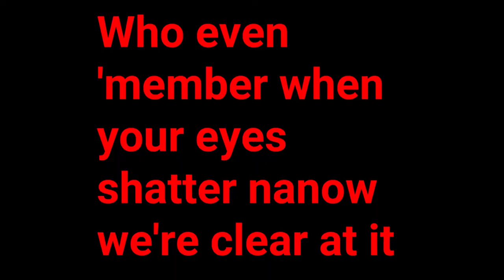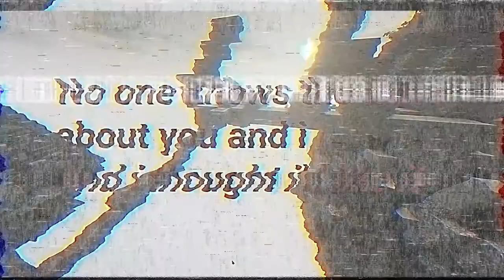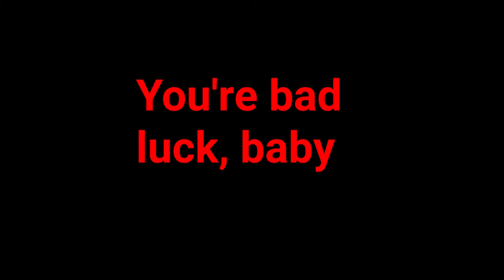hummingbird - a Minecraft montage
links___________________________________________________________________________
People in this video_______________________________________________________
Memesaregudforu